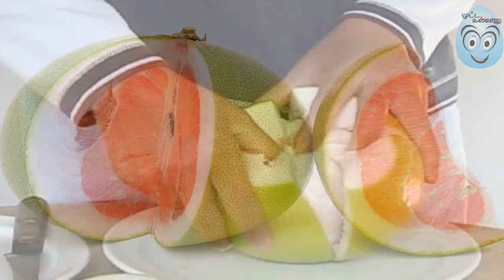பம்ப்ளிமாஸ் மருத்துவம் | Bumblimas Maruthuvam Benefits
The Lemon family fruit bumblimas have so much of medical benefits. This is one kind of citrus fruits helps in making medicines like cough syrup, sleeping pills etc